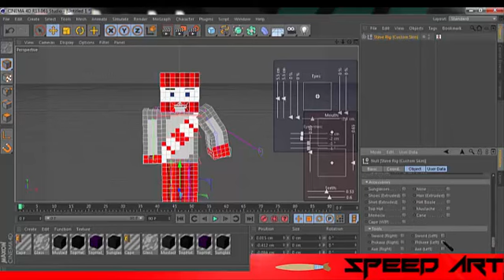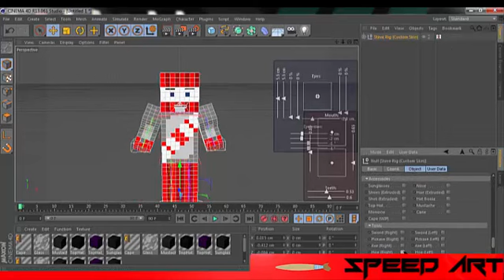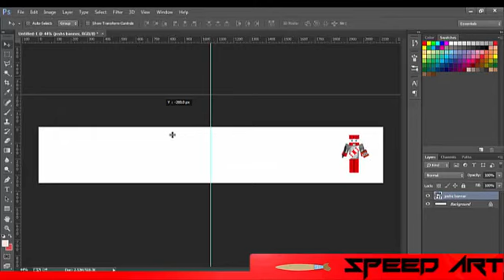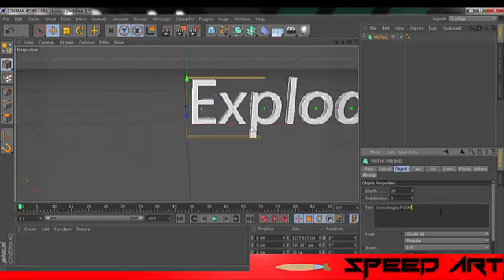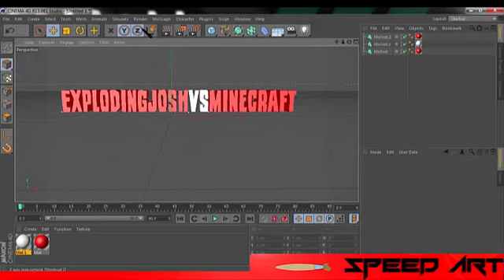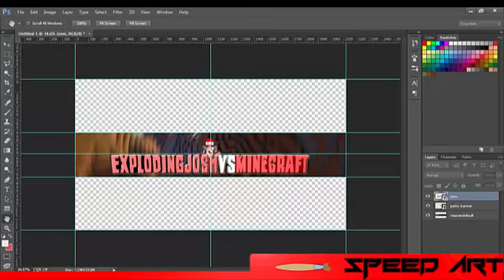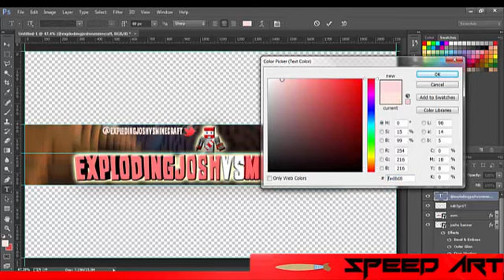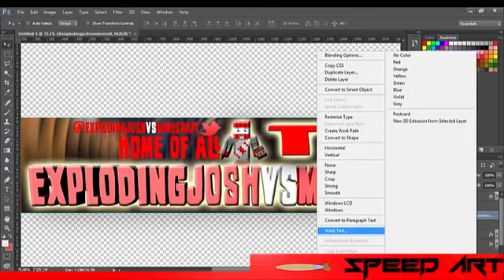SpeedArt:ExplodingjoshVsMinecraft's Banner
I hope you BOSSES! enjoyed this awesome speed art video of ExplodingjoshVsMinecraft's banner.

Social:
google+: CRAFT N BOSS

CYA!